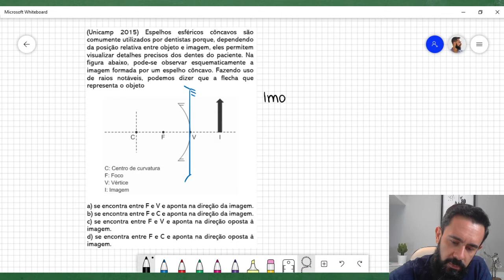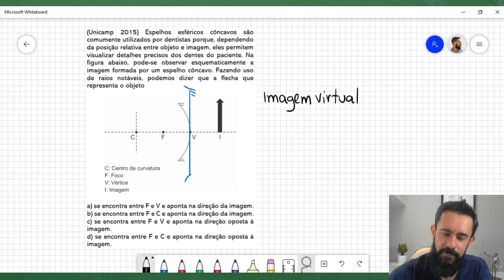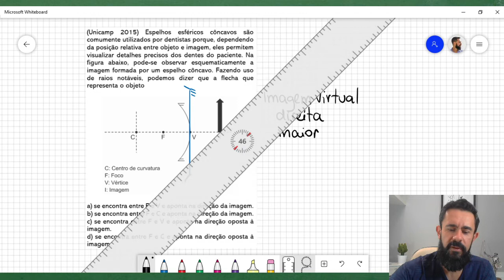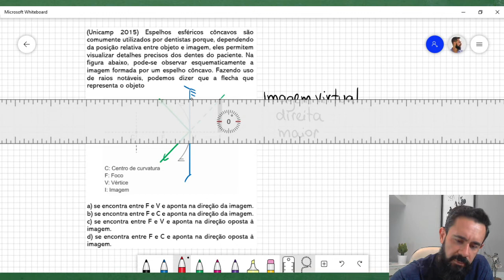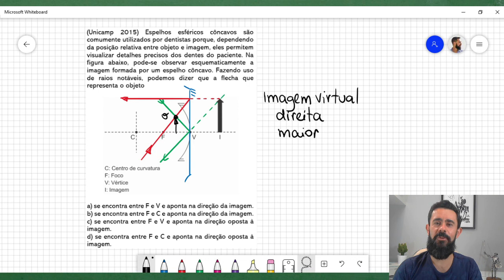Unicamp 2015 - Espelhos Esféricos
(Unicamp 2015) Espelhos esféricos côncavos são comumente utilizados por dentistas porque, dependendo da posição relativa entre objeto e imagem, eles permitem visualizar detalhes precisos dos dentes do paciente. Na figura abaixo, pode-se observar esquematicamente a imagem formada por um espelho côncavo. Fazendo uso de raios notáveis, podemos dizer que a flecha que representa o objeto

 a) se encontra entre F e V e aponta na direção da imagem.
b) se encontra entre F e C e aponta na direção da imagem.
c) se encontra entre F e V e aponta na direção oposta à imagem.
d) se encontra entre F e C e aponta na direção oposta à imagem.